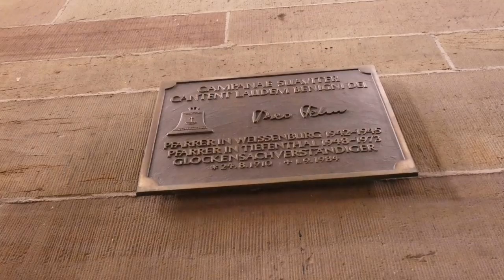Speyer, Gedächtniskirche, Vollgeläut (Turmaufnahme)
In diesem Video wird eine sauber geschaltene Turmaufnahme der Protestationsgedächtniskirche zu Speyer gezeigt.
Die imposante Protestationsgedächtniskirche in Speyer, oder auch "Retscher-Kirche" genannt wurde von 1893 bis 1904 im neogotischen Stil erbaut. Der Kirchenbau ist äußerst kräftig und sehr filigran gearbeitet und der mächtige, 100 Meter hohe Kirchturm ist der höchste in der Pfalz. Die 1900 bei Schilling/Apolda gegossenen Glocken wurden im 2. Weltkrieg für Kriegszwecke abgenommen, bis auf die größte Glocke überlebten diese aber glücklicherweise den Krieg. Da diese aber in einem miserablen Zustand waren wurde 1959 in der Glockengießerei Bachert ein neues, würdiges, achtstimmiges Geläut für die Gedächtniskirche gegossen, darunter auch die größte und tontiefste Bronzeglocke in Speyer und der Pfalz.
Alle Glocken tragen die Namen berühmter Reformatoren.

Glocke 1: Martin Luther, fº, Gebrüder Bachert/Karlsruhe 1959, 7450 kg, d= 2333 mm

Glocke 2: Johannes Calvin, asº, Gebrüder Bachert/ Karlsruhe 1959, 4452 kg, d= 1957 mm

Glocke 3: Huldrych Zwingli, c', Gebrüder Bachert/ Karlsruhe 1959, 2530 kg, d= 1595 mm

Glocke 4: Gustav Adolf, es', Gebrüder Bachert/ Karlsruhe 1959, 1578 kg, d= 1331 mm

Glocke 5: Phillipp Melanchthon, f', Gebrüder Bachert/ Karlsruhe 1959, 1106 kg, d= 1162 mm

Glocke 6: Martin Buzer, as', Gebrüder Bachert/ Karlsruhe 1959, 729 kg, d= 1006 mm

Glocke 7: Zacharias Ursinus, b', Gebrüder Bachert/ Karlsruhe 1959, 627 kg, d= 934 mm

Glocke 8: Johannes Bader, c", Gebrüder Bachert/ Karlsruhe 1959, 443 kg, d= 835 mm

Diese Aufnahme entstand an einem Mitwoch um kurz vor 17 Uhr gesondert. Geschalten von GSV Birgit Müller.
Einen ganz herzlichen Dank an "DPLP Kirchen Glocken" für die Einladung und an GSV Birgit Müller für die Ermöglichung der Turmbesteigung und des ziemlich umfangreichen Sonderläutens.

Hinweis zum Videoton: Leider musste ich in diesem Fall mit dem Kameraton auskommen, da mein Tonaufnahmegerät welches die Syncronisierungs-Datei für diese Aufnahmen besaß an diesem Tag gestohlen wurde! Ich habe versucht, das Maximale aus dem Kameraton rauszuholen. Ich bitte um Verständnis!

Wer mehr Bilder von außen und vom Inneren der Kirche sehen will sieht sich bitte mein anderes Video an: